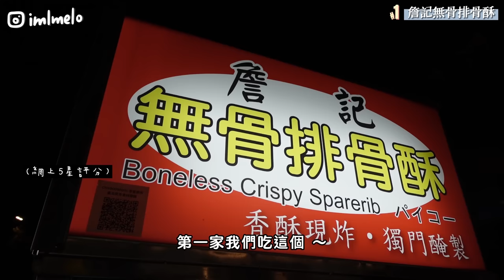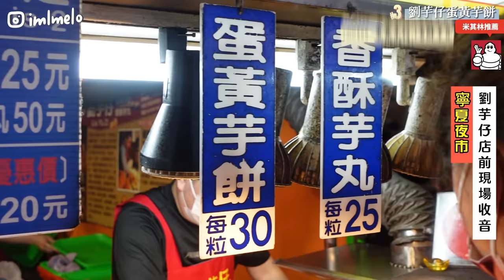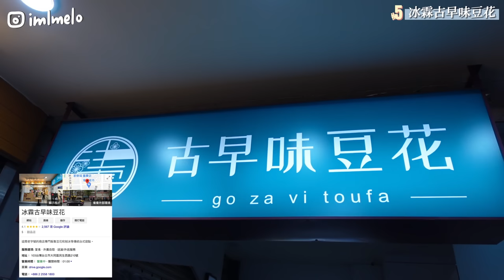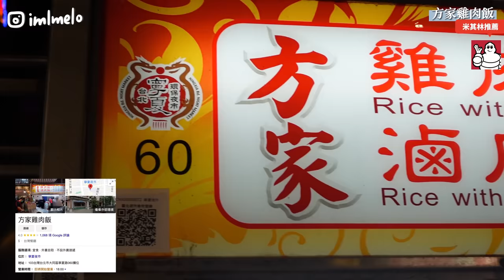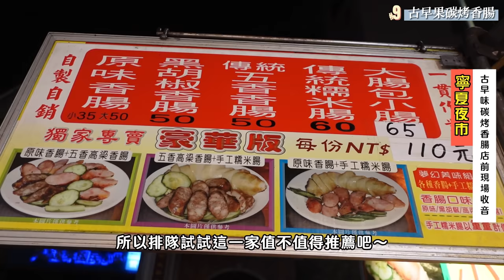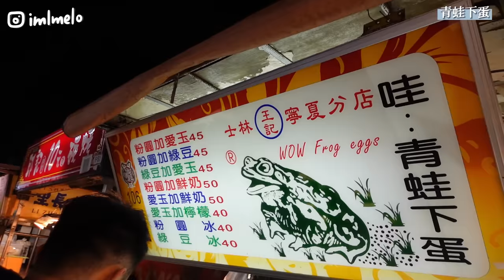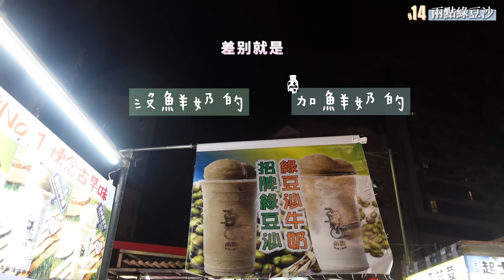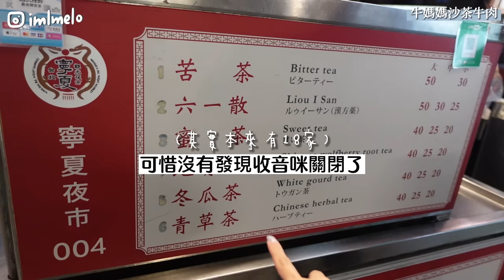🇹🇼吃爆台北寧夏夜市！17間必吃美食名單🔥這幾家沒吃過別說你懂吃😂米芝蓮必比登推薦名店？香港人實測排雷推薦 | MELO LO【台灣Taiwan VLOG 】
Hello台灣！🇹🇼三年不見了 我好想你😭❤️一開關相信所有的香港朋友跟我一樣，都想要馬上回來台北的家鄉，到夜士逛逛吃吃！(有朋友跟我一樣，在出發之前已經把胃口留著了嗎？)

說到台北夜市，現在好多在地人都強推寧夏夜市 & 南機場夜市！作為小個子大胃王，肯定要為大家分別去爆吃🤤試試那家是可推薦美食，那家是名不虛傳的排隊王！當大家的避雷針吧❤️🦦
去 片 ！🤚🏻

Melo的

🇹🇼吃爆整個台北南機場夜市13間！🔥不要只去士林/饒河/師大夜士了😂最強台北夜市！

- 收樓+驗樓日【VLOG】！🏠 香港 $6百萬買到咩上車盤？開箱378呎2房單位✨ 嚴重空鼓 + 漏水？HOUSE TOUR
- 【VLOG】終於買了Tesla Model 3 ！🚘 在公路上兩車駕駛是什麼體驗？汔油車轉電動車？| 小司機Melo EP.3
- 超浪漫香港求婚紀錄！💍 I SAID YES! ❤️ 男友籌備過半年的大驚喜～Surprise proposal VLOG
- 【香港90後情侶 】一天給男朋友五個驚喜！❤️ 一週年 + 聖誕節禮物 🎅🏻 5 Christmas Surprise + PRANK🎄
- 我在倫敦遇到扒手！😭💔總結出：10個歐遊要知道的小貼士✈️ (內含整個手袋被偷經過）

FILMED & EDITED BY MELO LO

CAMERA
►Sony ZV1

Love,
Melo ♥